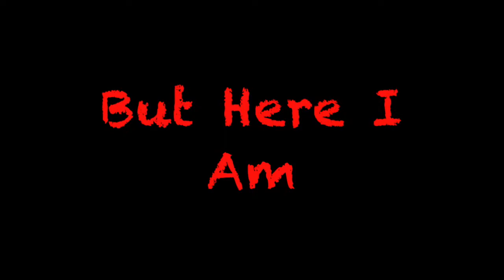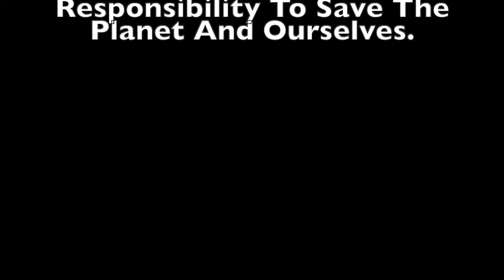Beautiful Planet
An original song written by myself David Weston, regarding the main issue in the world at the moment. Cheers Dave.